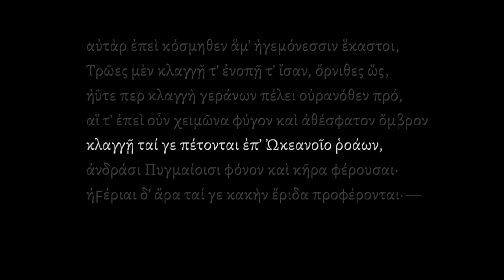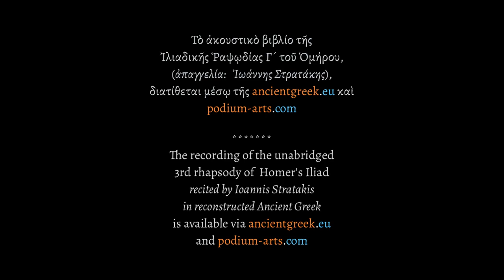Iliad, rhapsody 03, by Homer recited in reconstructed Ancient Greek, by Ioannis Stratakis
The beginning 28 lines of rhapsody 03 of Homer's ILIAD. Audiobook recited in Ancient Greek by Ioannis Stratakis available a/o